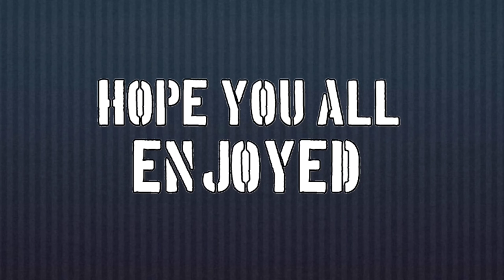I MADE NEW BEACON MINECRAFT | @TechnoGamerzOfficial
I MADE NEW BEACON MINECRAFT | ‎@Techno Gamerz  | Minecraft

1. Techno Gamerz
2. Techno Gamerz new Video
3. Techno Gamerz Minecraft Gameplay
4. Techno Gamerz New Minecraft Video
5. Techno Gamerz New GTAV Video
6. Techno Gamerz GTAV episode 116
7. Techno Gamerz Minecraft Episode 54
8. Mythpat
9. Techno Gamerz Minecraft
10.Techno Gamerz Minecraft Survival Series
11. Mythpat
12. Mythpat Minecraft
13. Mythpat Minecraft Survival Series
14. Mythpat Minecraft Episodes
15. Mythpat Minecraft Gameplay